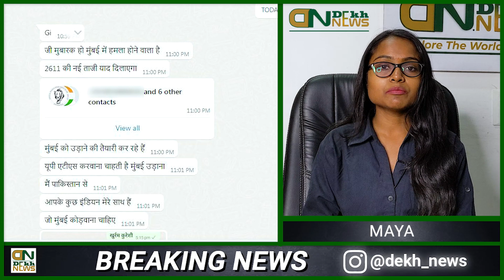Mumbai Police को 26/11 जैसे आतंकी हमले की धमकी, Pakistan के नंबर से आया मैसेज | Hindi News Today